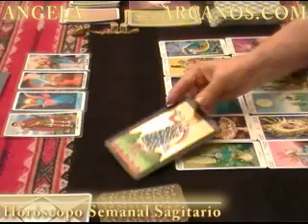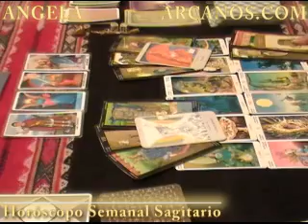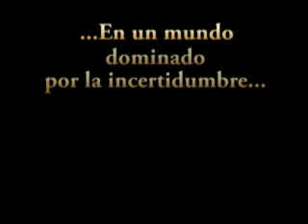Horoscopo Sagitario 30 de enero al 5 de febrero 2011 - Lectura del Tarot